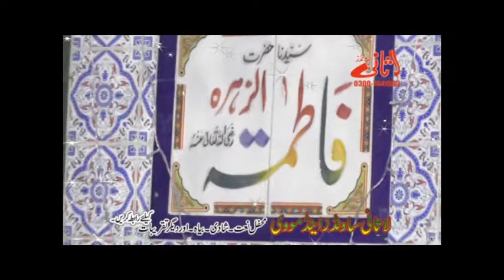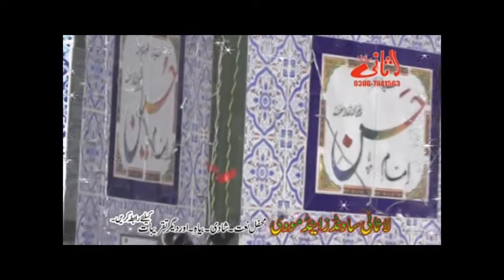Ya Nabi Nazre Karam Farmana Ey Hasnain Ke Nana || Amant Ali Zabari | Jaranwala | Lasani sounds Buc